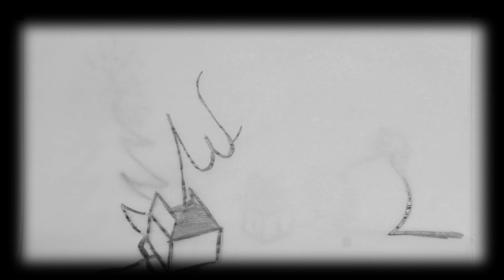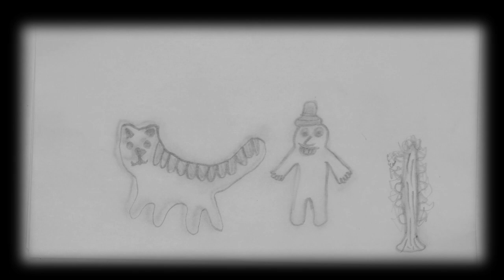Odkrywcy Animacji: Morfing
Film powstał na warsztatach animacji poklatkowej Poklatkowo. Chcesz zamówić lub zorganizować takie warsztaty?